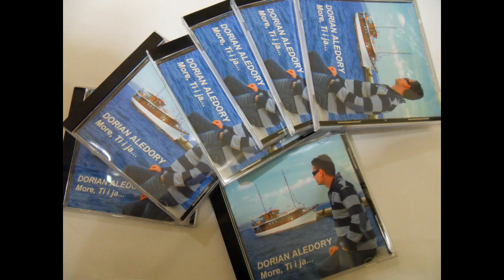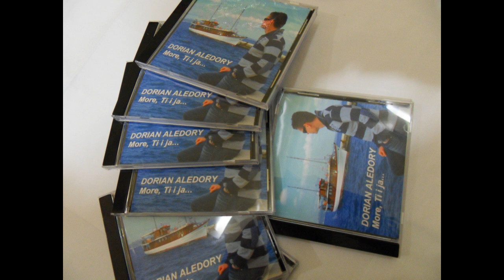ALEDORY na radio KASTVU - Predstavljanje ZATANCAJMO ZA JUBAV 30.9.2018